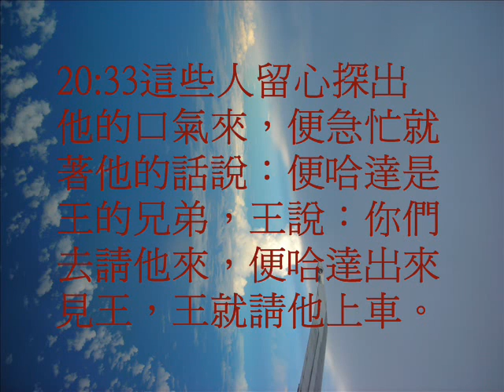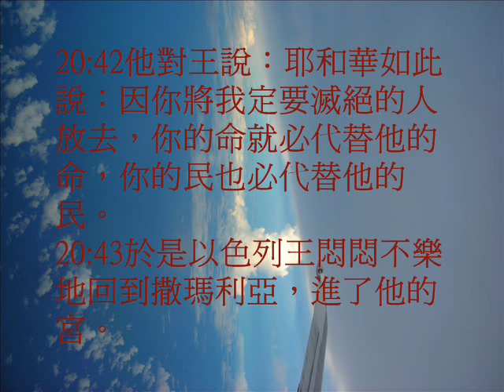列王紀上20.(粵語有聲聖經)(尤太靈修系列)